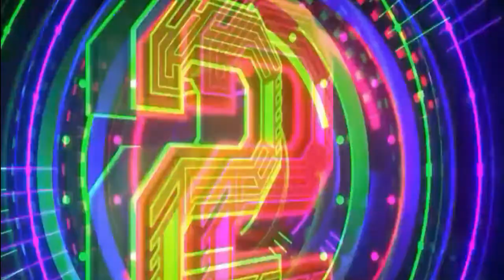¿Qué es Intel EVO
Intel EVO es una certificación para portátiles con procesadores Intel que indica calidad, rapidez, movilidad y potencia. Los portátiles certificados con Intel EVO podrán presumir de unas características propias de un equipo de alto rendimiento, pero estando siempre contenidos entre las 12 y las 15.6 pulgadas. Esta es una certificación válida solo para portátiles que integren procesadores Intel, ya que la empresa se ha encargado de diseñar unos estándares que deben pasar los equipos que opten a certificarse con Intel EVO.
Poco después del lanzamiento de los Intel Core de Undécima Generación ha surgido esta certificación, indicando que los portátiles deben incorporar alguno de estos nuevos procesadores (o superiores). De esta manera, los portátiles Intel EVO deben ofrecer como mínimo unas determinadas características fijadas por Intel para asegurar que el usuario que compre un portátil con Intel EVO esté cubierto todo el tiempo en todos los ámbitos que viene a cubrir.